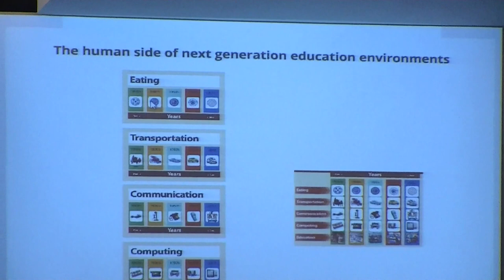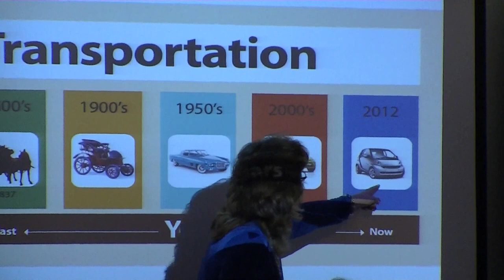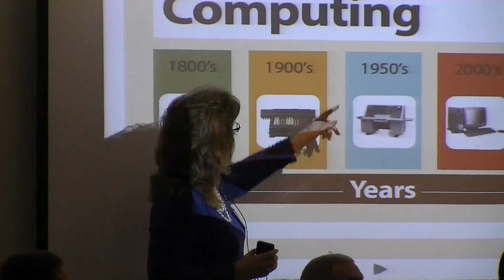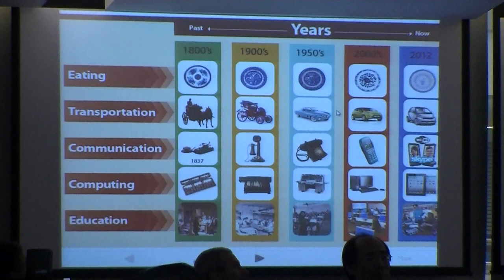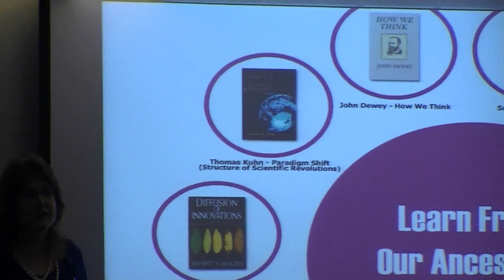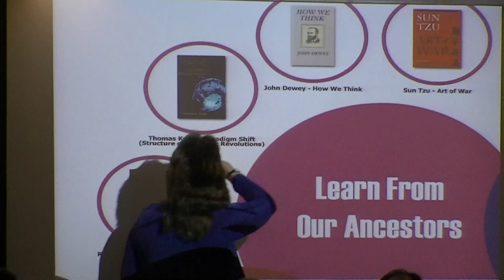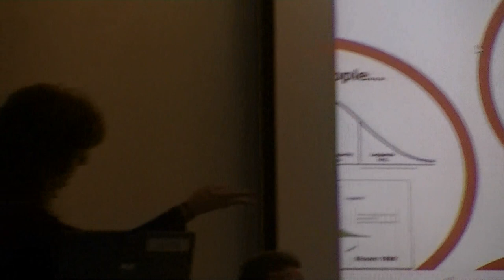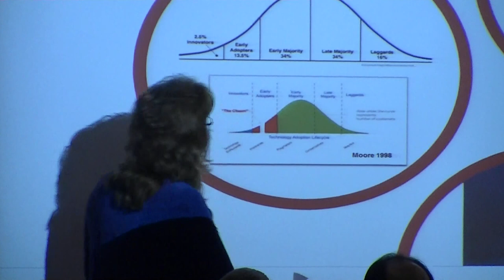Higher Education Next Generation Virtual and Physical Learning Environments - Part 5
CITERS 2012 Opening panel discussion; Dr. Josie CSETE